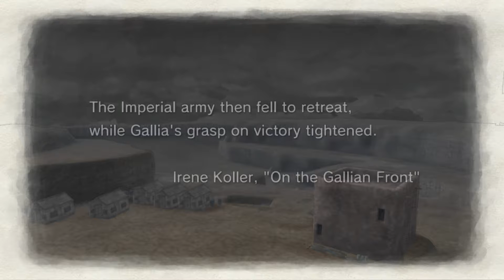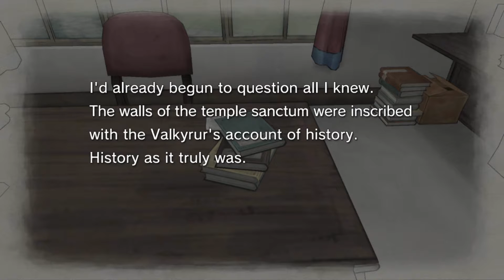Another Valkyria! - Let's Play - Valkyria Chronicles - Episode 21 Walkthrough/Playthrough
Shout Out of the Month goes to JDgamingPR! Check him out for some awesome content! And tell him I sent you!

Are you a fan of Anime? Let's Plays? Voice Overs? Or do you want to just want to be apart of a great community? Then stick around! I will satiate all your needs!

If you like what you see, hit up that like button!
Comment to strike up a conversation!

My channel is dedicated to creating awesome content just for YOU! It seriously makes me happy to talk to you guys! It adds warmth to my heart!